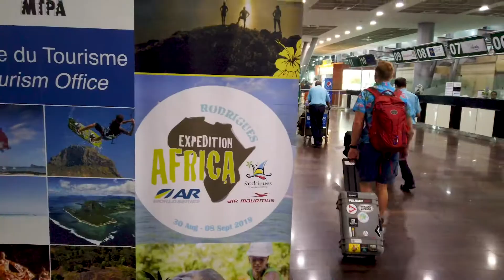Expedition Africa 2019 Rodrigues : Team Arrival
Teams arrive and the media crew explore a little of the island